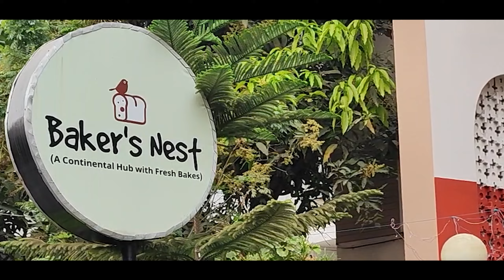Best Cafe In Kolkata ll Baker's Nest ll Continental Cafe ll Cafe Of Kolkata ll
Address -EC-263, EC Block, Sector 1, Bidhannagar, Kolkata, West Bengal 700064

One of the best experience starting from the ambience,food and the hospitality which cannot be expressed in words for that you need to watch this video till the end and i am sure you all will love it and in the end please don't forget to like, share and subscribe to my YouTube channel